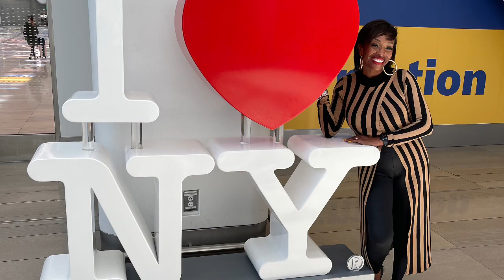Get Smart About Your Credit Day!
NATIONAL WITCH HAZEL DAY – GET TO KNOW YOUR CUSTOMERS DAY – NATIONAL REPTILE AWARENESS DAY – NATIONAL PUMPKIN CHEESECAKE DAY – NATIONAL GET SMART ABOUT CREDIT DAY

🎉 Now today is a day to CELEBRATE! It's National Get Smart About Your Credit Day! Your credit score should be very vital to you! The world looks at you through those numbers. Did you know utility company's check your credit before providing you service? And based on your score, they will assess whether or not you have to pay a deposit to activate service. 😳 I know I say it everyday and I'm saying it again... "It is necessary to know and understand your credit for you future home purchase. Don't YOU want YOUR OWN home?" Take your first step today to find out what you need to do to increase your score.

Mortgage tip before you treat yourself and charge it!!!  Make sure that your credit limit will not be maxed out. The total debt and amounts owed on credit card is highly influential when it comes to your credit.  Credit utilization can represent up to 70% of your credit score.  So think before you charge it, and treat your self, it can really drop your credit score. Maybe choose to use debit instead if you are wanting to increase your credit score.

Remember to kisswealthnow.com ❣️because I would love to get to know on you💋🏡

Your in the know with kisswealthnow.com 💋💋Chalamaine Armstrong - Gold Financial Services Dallas